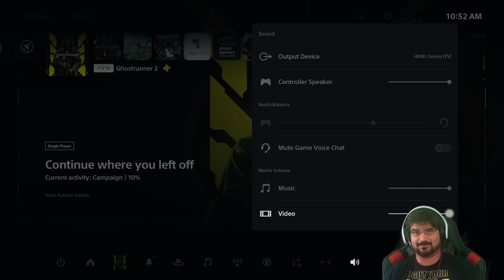Possibly Shortest Playthrough of ALL TIME. | Ghost Runner 2 Part 2